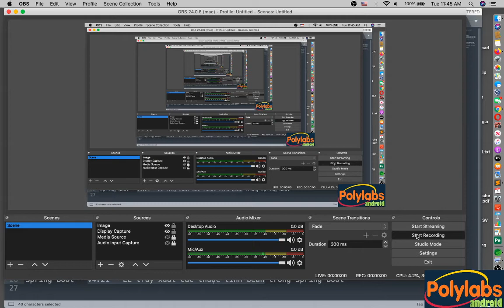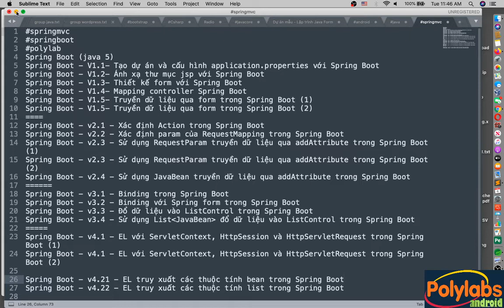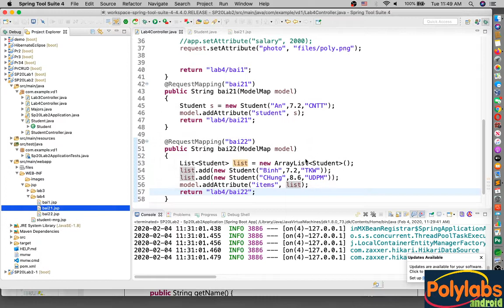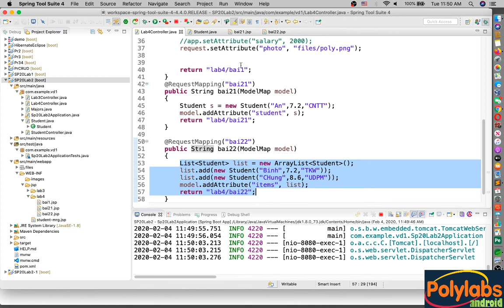Spring Boot - v4.22 - EL truy xuất các thuộc tính list trong Spring Boot